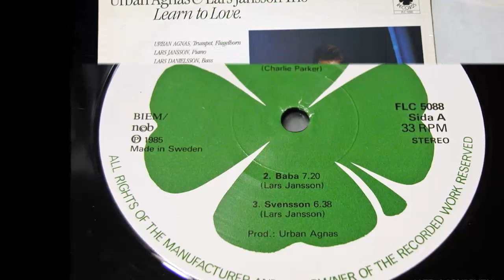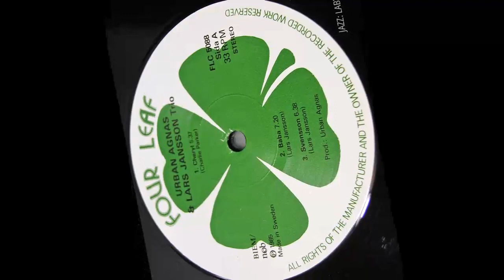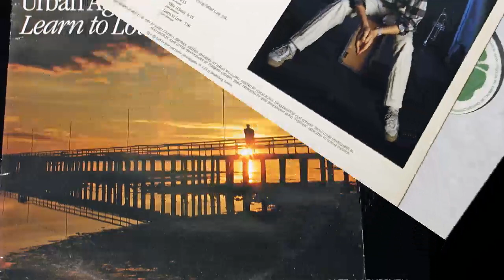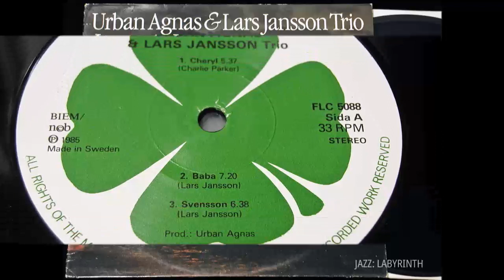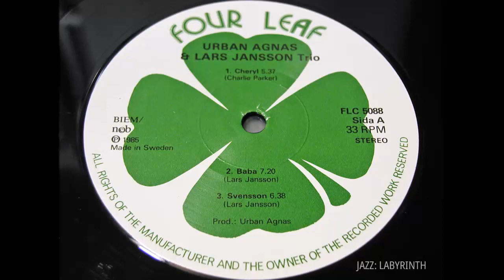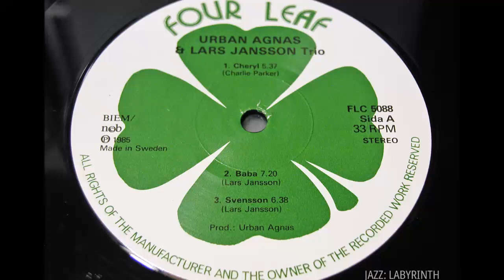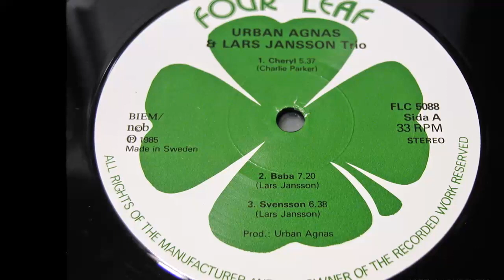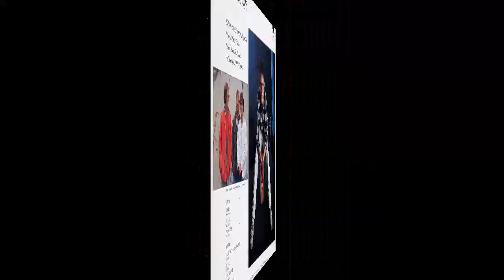Urban Agnas ＆ Lars Jansson Trio - Learn To Love - Swe Four Leaf Clover FLC 5088 LP FULL